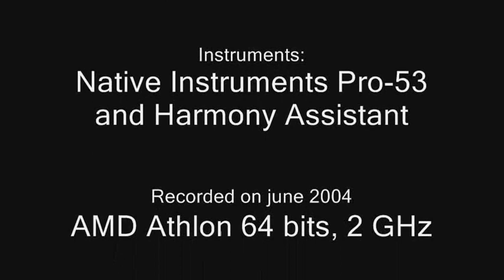Neil Parsons - Air from Suite Nº 3 in D major, BWV 1068 by J. S. Bach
It's my personal arrangement using software synthesizers, MIDI edition and music assistants in a Wendy Carlos style, but with my own arrangement.

Arrangement, video design with Movie Maker and production by Neil Parsons.

Music recorded on June 2004 and mixed with Nero Wave Editor and Audacity 1.2.0.